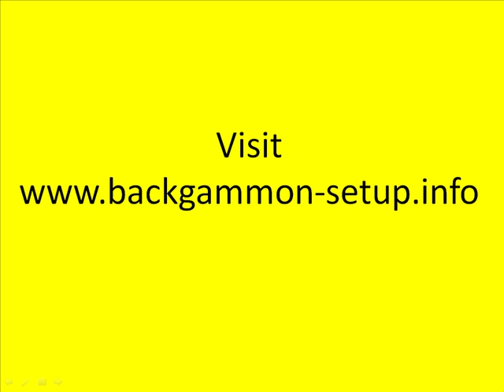Backgammon setup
backgammon
sets
strategy
set up
backgammon boards
gnu backgammon
masters
backgammon msn
free backgammon online
nabisco
backgammon on line
download backgammon
motif backgammon online
backgammon against computer
backgammon sites